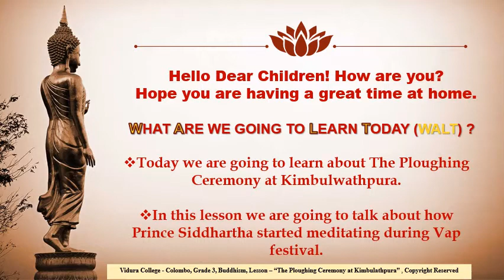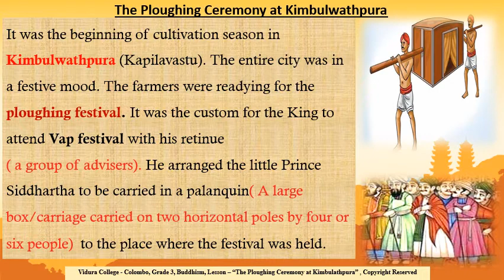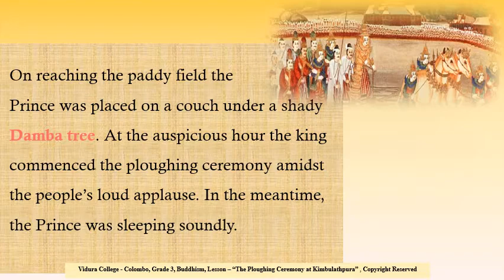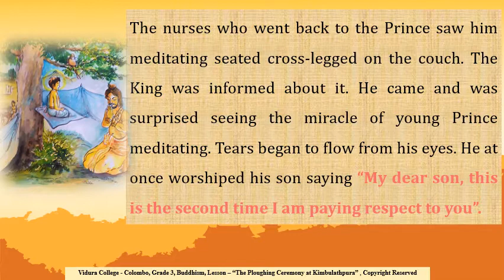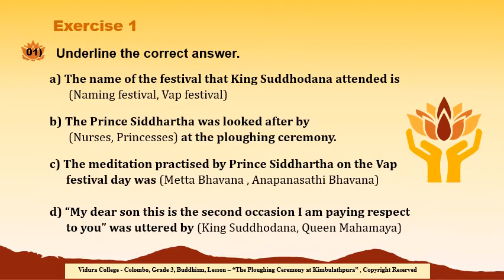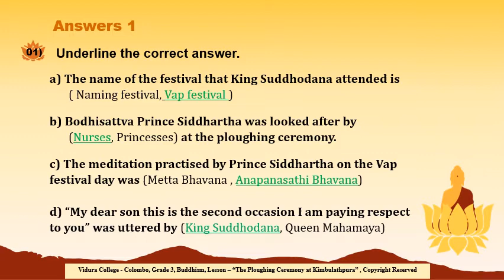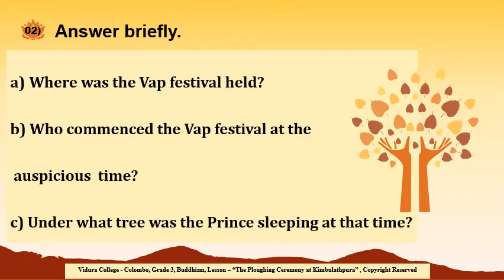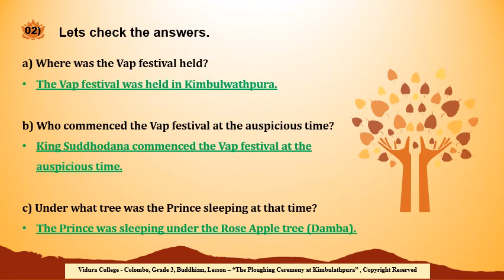Grade 3 Buddhism The Ploughing Ceremony at Kimbulwathpura